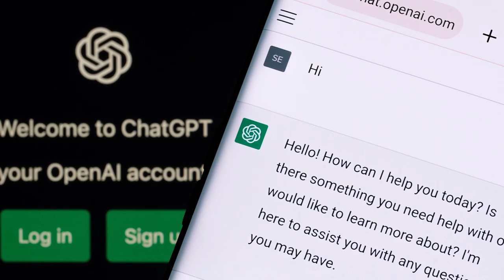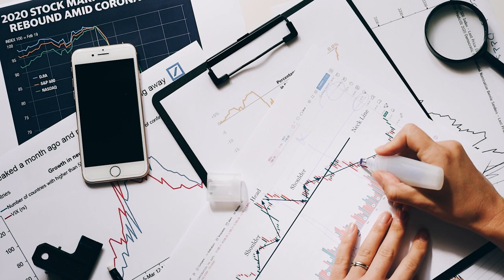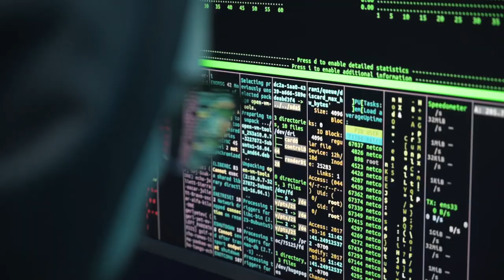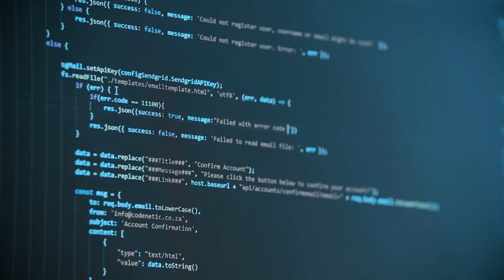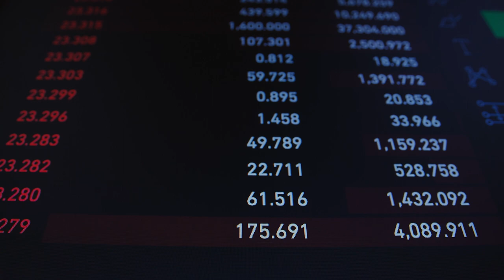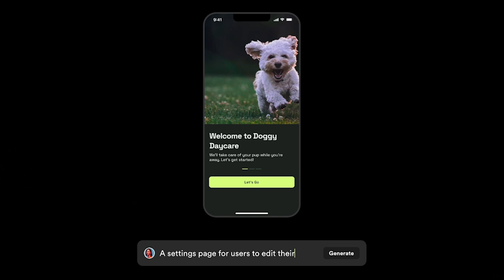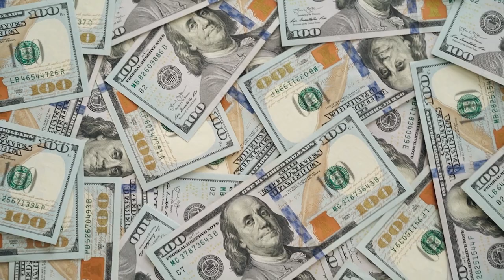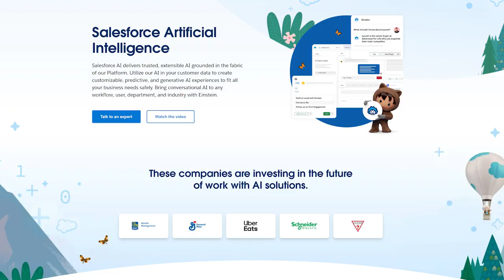URGENT: The A.I. Startup Bubble Is About To Burst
In today's fast-paced technological world, Artificial Intelligence (AI) stands out as the most sought-after innovation, promising unparalleled advancements and disruptive changes across sectors. The rapid proliferation of AI-driven startups paints a picture of a thriving and fruitful landscape, but beneath this facade lies a more complex narrative. The title says it all - "URGENT: The A.I. Startup Bubble Is About To Burst". Delve deeper with us into the burgeoning AI startup ecosystem, revealing the potentially over-saturated market and the pitfalls many startups overlook.

Why are so many AI tech ventures on the brink of collapse? Is it the allure of AI that blinds them to foundational business principles, or is the market itself evolving in unpredictable ways? Venture capital, MVP mistakes, challenges in achieving product-market fit, and the intricate dance of scalability versus sustainable growth are all under our microscope in this comprehensive analysis.

This video is a treasure trove for investors wary of where they place their bets, entrepreneurs hoping to navigate the AI minefield, and tech enthusiasts aiming to keep abreast of the latest in the AI saga. As the promise of AI intersects with real-world challenges, it's clear that the bubble is teetering on the edge. Join us as we dissect, understand, and prepare for what might be an impending shake-up in the world of AI startups.

I am passionate about sharing my knowledge and experience with others and always working on new and exciting projects. 🦾

0:00 - Intro
0:40 - The Impact of ChatGPT
02:10 - The Tech Giants of Tomorrow
02:55 - The Bubble
04:27 - Avoiding the Bubble In Our Company
05:35 - ChatGPT Is Evolving, Tech Is Evolving
06:15 - External Reasons The Bubble Could Pop
07:09 - Gallileo AI
09:00 THERE'S TOO MUCH HYPE
09:35 What Startups Will Survive?